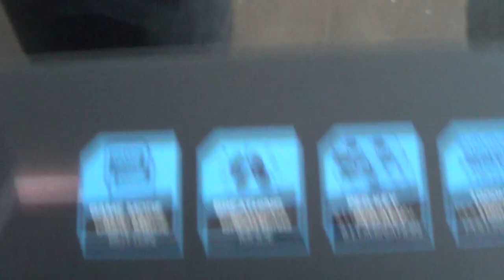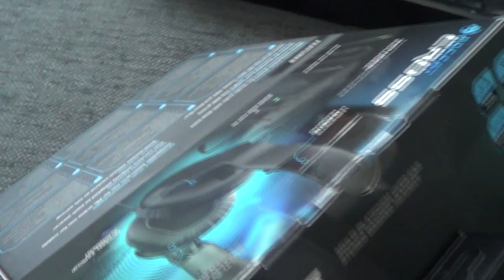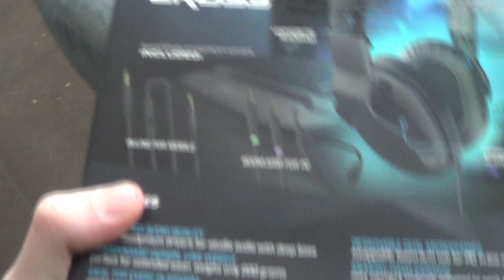Postia Taas! Iso Paketti Roccatilta!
Taas tuli iso paketti Roccatilta! Pahoittelut hieman hiljaisesta äänestä videolla mutta videota kuvatessa oli kuumetta sen verran ettei ääni oikein lähteny!